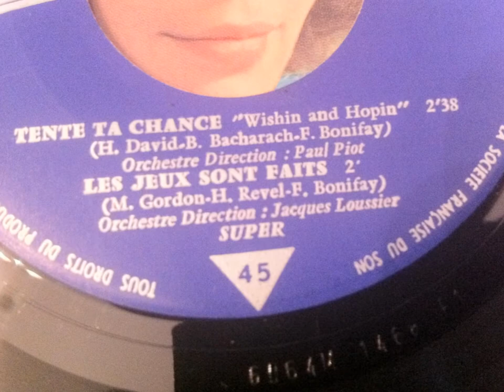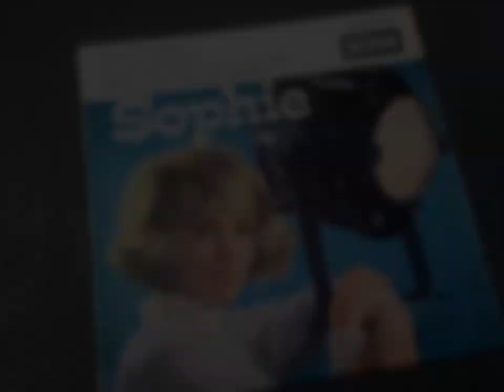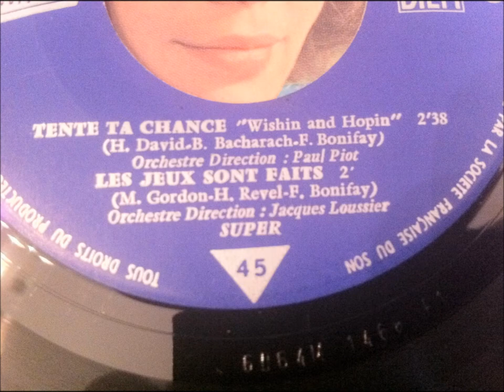SOPHIE , Les jeux sont faits ( Linda Scott - Never In A Million Years )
Sophie Hecquet  , Les jeux sont faits
 Sophie Hecquet (de son vrai nom Arlette Hecquet), née le 9 octobre 1944 à Dax et morte le 28 octobre 2012 à Paris 1, est une animatrice de radio et de télévision française.
Elle a également été chanteuse